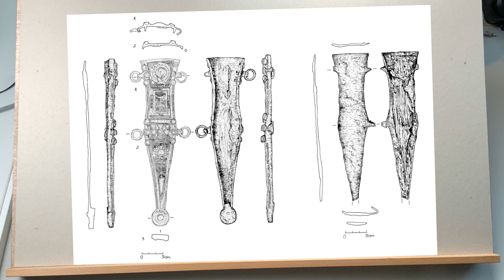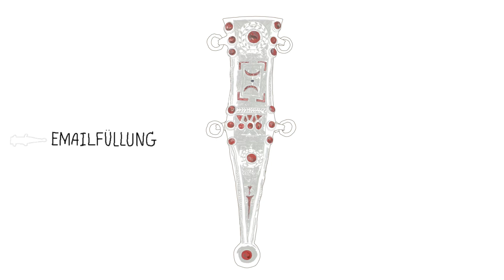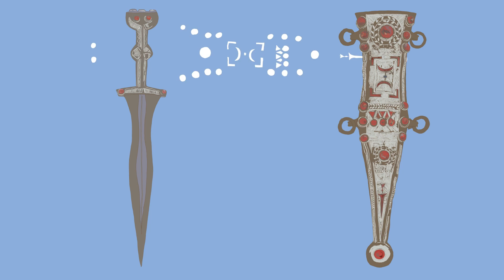Archäologisches Zeichnen: Der römische Dolch aus Haltern am See. Teil 3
Der Abschluss der Trilogie: Hier finden Dolch und Scheide zusammen!